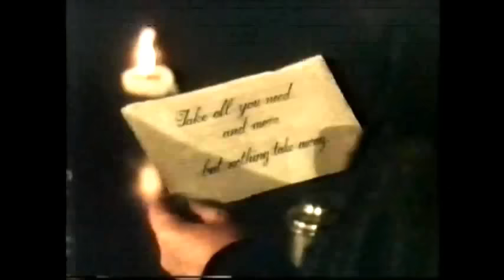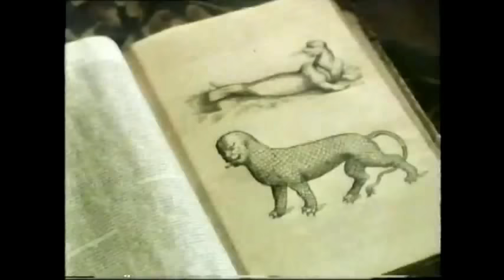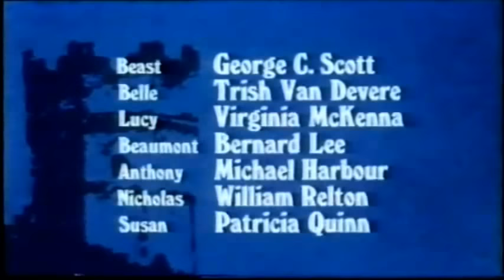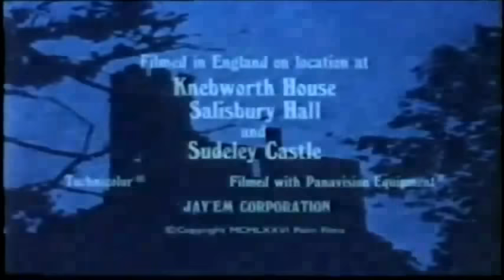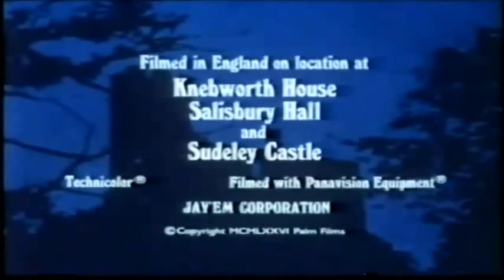Beauty and the Beast - George C. Scott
Poor Quality & Audio Sync - Hopefully someone will put up a better version.